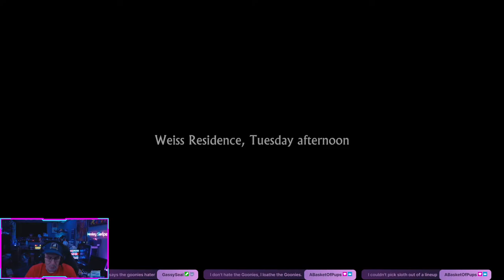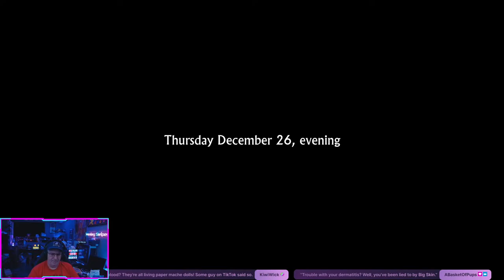Lake: Season's Greeting | Back to P.O.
Grab your snow boots and a cup of hot cocoa for Lake’s holiday-themed prequel: Season’s Greetings!
It's Christmas time, 1985. You take on the role of Meredith's dad, Thomas Weiss, and will be treated to a warm reunion with Providence Oaks and its inhabitants. Get answers to questions that were teased in Lake, meet five completely new characters, and find out which role an almost retired postal worker can play in delivering the Christmas spirit to Providence Oaks.
Jolly storylines, cozily-lit drives around the snowy town, and a heart-warming gaming experience await you!

►Wes is LIVE Every Monday through Friday at 8pm CST!
►Change the colors in Wes's office LIVE, use chat command !lights for commands to change the office colors.

Play Lake and…
Escape to a beautiful, rustic environment without cellphones and the Internet.
Drive around the lake in your dad's trusty mail truck, or let the auto-pilot do the work.
Talk to a range of engaging characters, each with their own personalities and quirks.
Choose after-work activities: hang out with your friends, help out your neighbours or stay home and read a book.
Experience two weeks of branching story that doesn't shy away from slice-of-life themes.
Determine your own story: there are no 'right' or 'wrong' answers or endings, simply what you want to happen.

Though we love our fans and think you're cool, we typically do not invite players to join us for games that are live streamed due to site and safety reasons.
But please feel free to tune in, enjoy our gameplay and interact with us via chat.